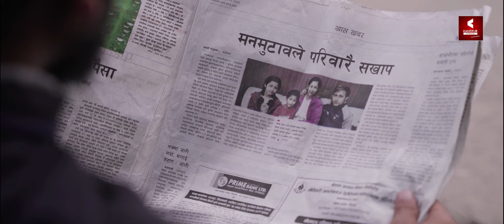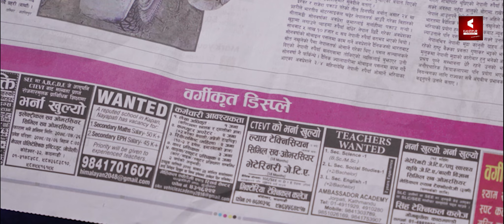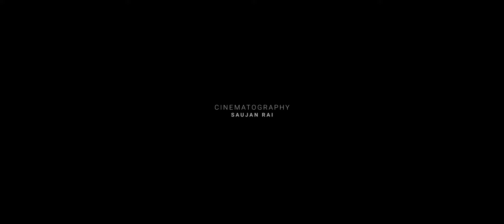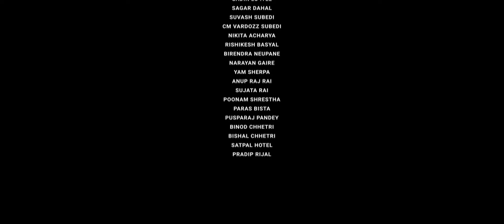Anischit (अनिश्चित) | Nepali short film by Amrit Paudel | Kantipur Film Academy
𝗔𝗻𝗶𝘀𝗰𝗵𝗶𝘁 : "He believes someone knows his future"

Cast:
Ajit Regmi - Shiva
Maruti Sapkota - Pabitra
Subash Poudel - Bikash
Aakash Kunwar  - Nabin
Hiun Bala Gautam - Mother
Diamond Sharma - Boss
Bibek Thapa - Pedestrian

Assistant Director: Pramod Poudel
Makeup Artist: Anita Syangbo Tamang
Sync Sound: Lokendra Malla Thakuri & Purushottam Adhikari
Cinematography: Saujan Rai
Editor: Ashim Lamichhane
Production : Kantipur Film Academy
Story/Direction: Amrit Paudel

About KFA: 𝐊𝐚𝐧𝐭𝐢𝐩𝐮𝐫 𝐅𝐢𝐥𝐦 𝐀𝐜𝐚𝐝𝐞𝐦𝐲 (KFA) is an autonomous institution of film education and media arts. Film field experts and professionals have joined hands to establish KFA and it is also officially collaborated with renowned film institutes around the world to render the students with proficient global exposure and international film cultures.

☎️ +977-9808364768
📍 Location - Naxal, Gairidhara, Kathmandu

𝐀𝐛𝐨𝐮𝐭 𝐊𝐚𝐧𝐭𝐢𝐩𝐮𝐫 𝐂𝐢𝐧𝐞𝐦𝐚𝐬: Kantipur Cinemas is the leading OTT platform in Nepal operated by Kantipur Film Academy. Delivering premium , exclusive Nepali originated film , series , award winning short film &  web play  to the audiences worldwide .